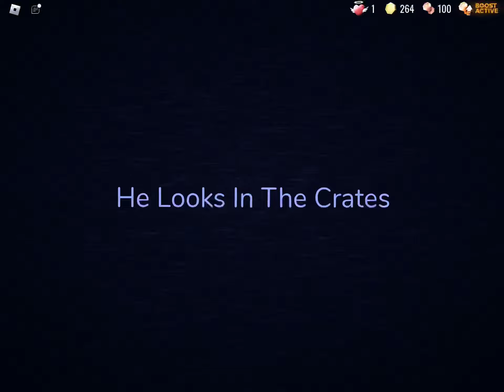My Doors Floor 2 Fanmade Death